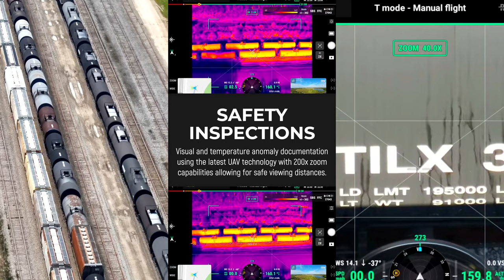INTERLAKE STEAMSHIP COMPANY MESABI MINER by Windsor Aerial Drone Photography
On November 19th, 1973, officials at Pickands Mather, the then parent company of Interlake Steamship Company, announced a contract with the American Shipbuilding Company to build two 1,000 foot ships at a cost of $75 million dollars.

These two ships, the James R. Barker and the Mesabi Miner, would be the first 1,000 Footers built entirely on the Great Lakes.

Built at a cost of slightly more than $45 million dollars, the Mesabi Miner was christened in 1977 to honor the men and women of Minnesota’s Mesabi Iron Range.

Built by the American Ship Building Company in Lorain, Ohio, she has always been part of the Interlake fleet.

The Miner‘s hull was constructed at American Shipbuilding’s Lorain and Toledo Ohio yards while her deck house was constructed at their South Chicago yard, being transported to Lorain on the deck of the George D. Goble.

 Her self-unloading system includes three cargo hold belts and a 265-foot boom.

Measuring in at just under 1004' feet long - she was the 4th footer built.

The Mesabi Miner was outfitted with special diesel exhaust scrubbers as part of Interlake’s fleet improvement program.

The work was completed by Fincantieri Bay Shipbuilding of Sturgeon Bay, Wisconsin in early 2017.

The Mesabi Miner continues to be an active member of the Interlake Steamship Company fleet, hauling iron ore and coal to ports across the Upper Great Lakes.

Aerial Photography and Videography by Windsor Aerial Drone Photography.

Residential - Commercial -= Industrial - Agricultural - Marine.

Licensed by Transport Canada.

SOUNDTRACK:

Song: AERØHEAD - Wandering
Video Link:

 • AERØHEAD - Wander...